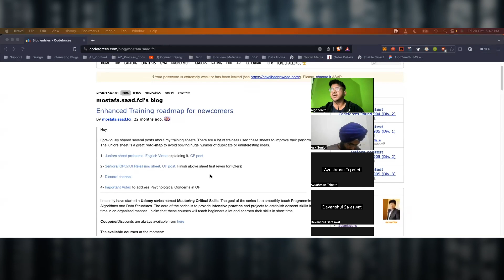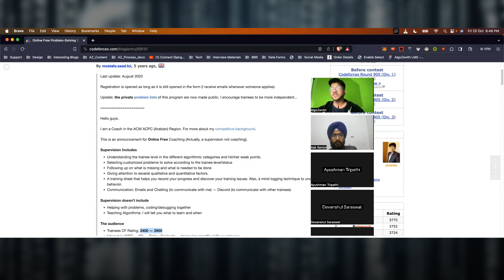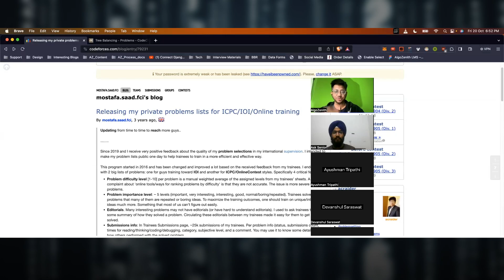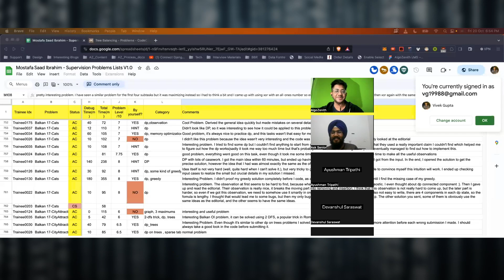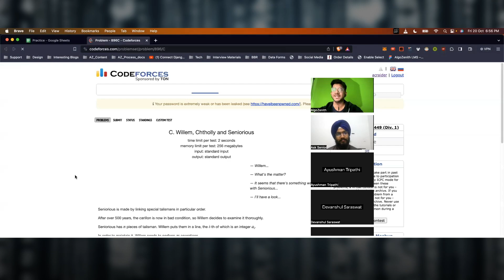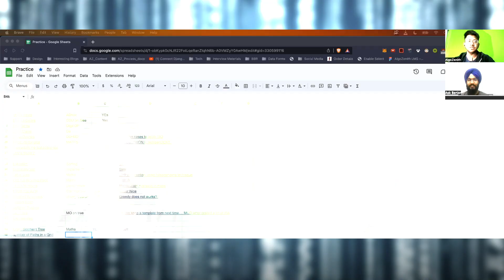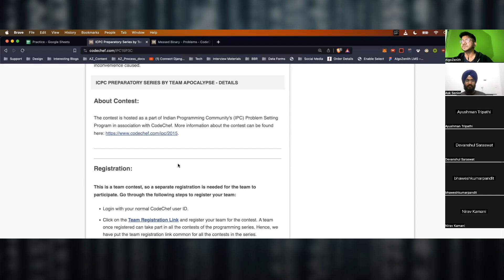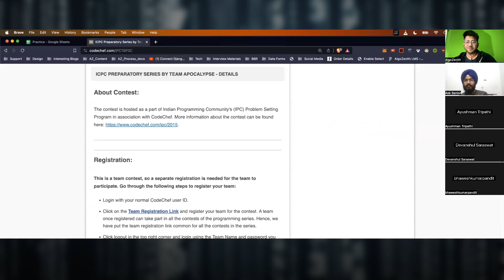ICPC Workshop Day 1 : All techniques and Resources to prepare for ICPC in India | Hindi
ACM ICPC is the most premier contest that happens related to programming in the College level.

This workshop was conducted by @algozenith and @asksenior for selected students interested in ICPC.

Here are the resources mentioned in the Live Session in order of their mentions:

The recordings of the next days will be released soon!

If you are looking to train in a commado like regime for acing DSA (with DEV and System Design covered for placement too), do checkout :

If you want to connect over social media or want more resources